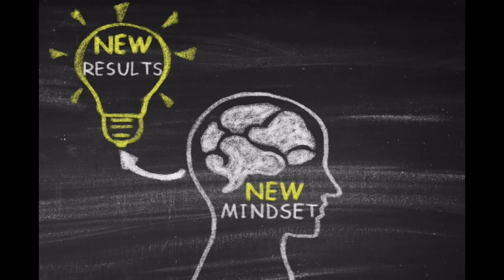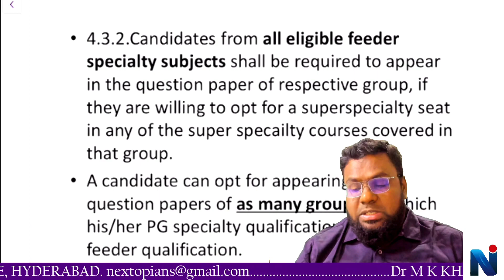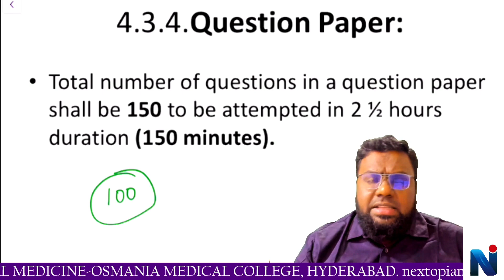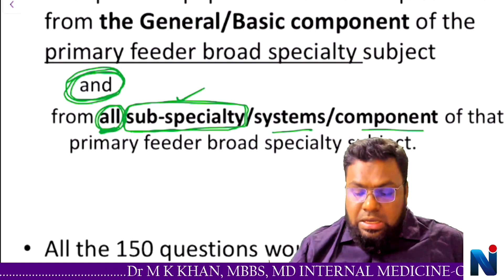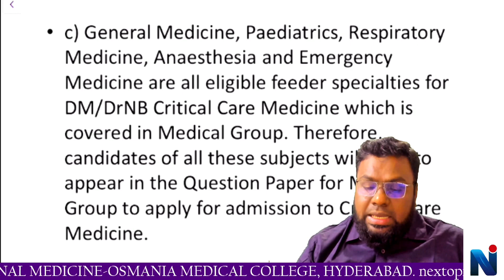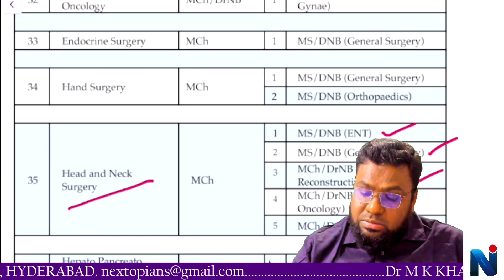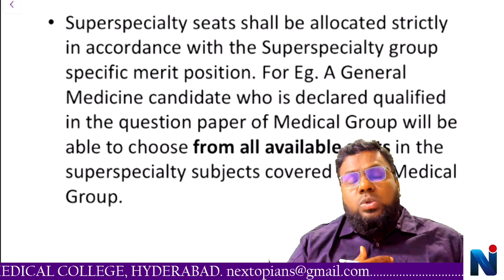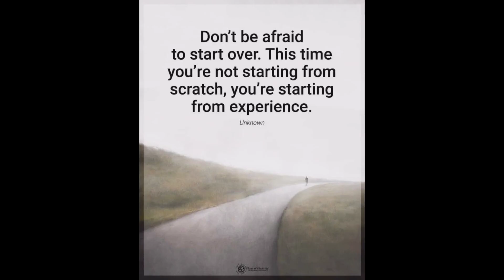NEETSS new pattern II LATEST CHANGE 2022 II NEW GROUPS II WHO IS ELIGIBLE?? II MD MS DNB II DM MCH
Information Bulletin
National Eligibility Cum Entrance Test
- Super Specialty
Admission to DM, MCh and DrNB
Super Specialty Courses

1 Cardiac Anaesthesia
2 Cardiology
3 Cardiothoracic & Vascular Surgery
4 Clinical Haematology
5 Clinical Immunology & Rheumatology
6 Critical Care Medicine
7 Endocrinology
8 Gynaecologic Oncology
9 Interventional Radiology
10 Medical Gastroenterology
11 Medical Genetics
12 Medical Oncology
13 Neonatology
14 Nephrology
15 Neuroanaesthesia
16 Neurology
17 Neurosurgery
18 Paediatric Cardiology
19 Paediatric Critical Care
20 Paediatric Surgery
21 Plastic & Reconstructive Surgery
22 Surgical Gastroenterology
23 Surgical Oncology
24 Thoracic Surgery
25 Urology
26 Vascular Surgery
ELIGIBLE CANDIDATES SHOULD QUALIFY THE FOLLOWING :

1 MD/DNB (General Medicine)
2 MD/DNB (Paediatrics)
3 MD/DNB (Respiratory Medicine)
4 MD (Tropical Medicine